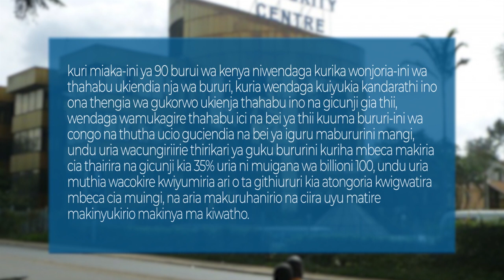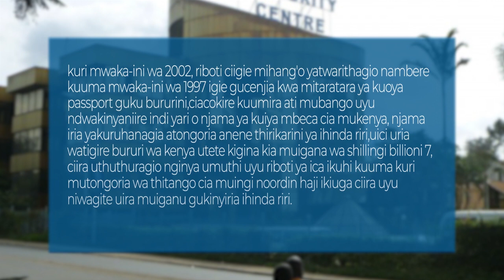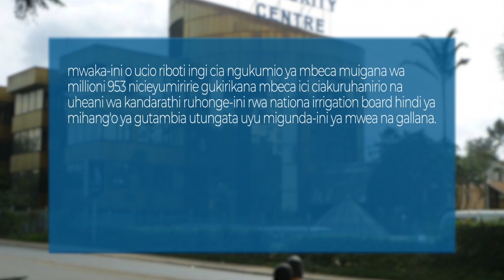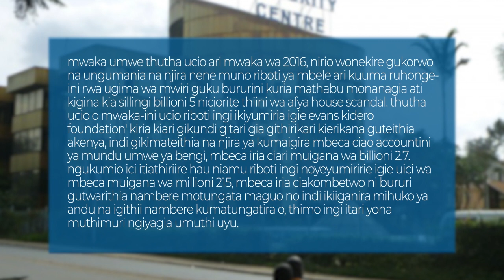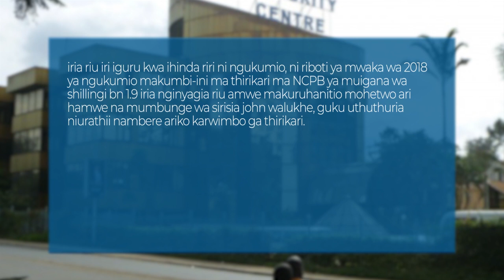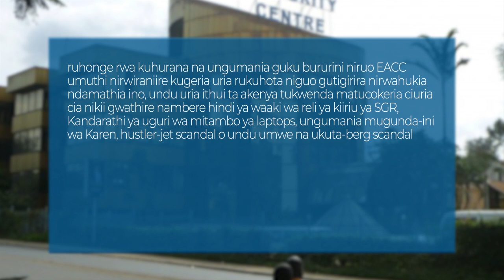PRIME CORRUPTION SCANDALS IN KENYA SINCE 1990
NYS,GOLDENBERG,ANGLO-LEASING,NCPB